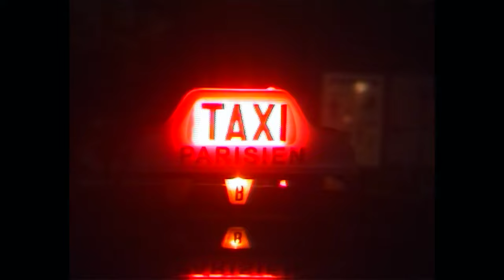Marine Serre Spring Summer 2024